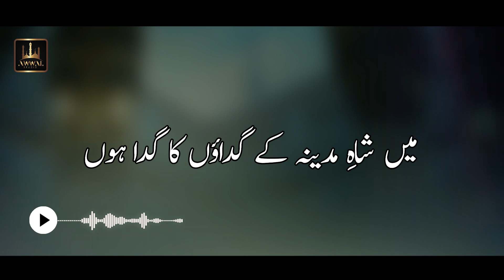Gadaon Ka Gada Hu Urdu Lyrics Naat By Wajid Ali | Awwal Studio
Gadaon Ka Gada Hu Naat
Gadaon Ka Gada Hu Lyrics Naat

Title: Gadaon Ka Gada Hu
Reciter: Wajid Ali
Label: Awwal Studio